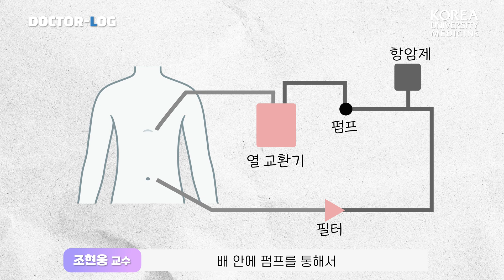[ENG] 난소암 생존율 30% 이상 증가시키는 치료법? | Dr.log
난소암은 초기에는 진단이 쉽지 않고
진행이 빠른 암이라
예후가 좋지 않다고 알려져 있습니다

환자의 생존율을 높이기 위해서는
수술과 함께
복강 내 온열항암요법을 쓴다고 하는데요
이 치료법은 어떤 원리일까요?

난소암 증상과 예방법에 대해서도 함께 알아봐요📑😉

00:00 닥터로그 [난소암]
00:48 난소암이란?
01:01 난소암 예후가 안 좋은 이유
01:49 난소암의 치료과정
02:16 복강 내 온열항암요법
02:55 항암 이후 치료 2가지
03:25 BRCA(브라카) 유전자란?
04:27 난소암 예방법

👨🏻‍⚕️ 고려대학교구로병원 산부인과 조현웅 교수